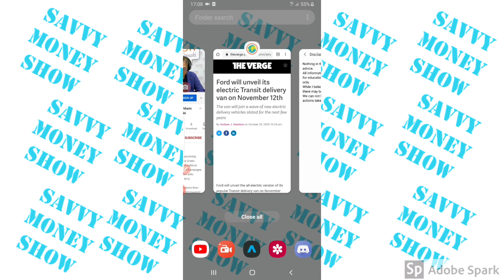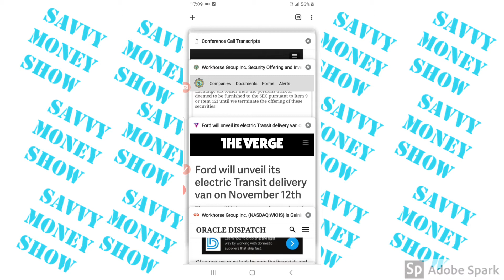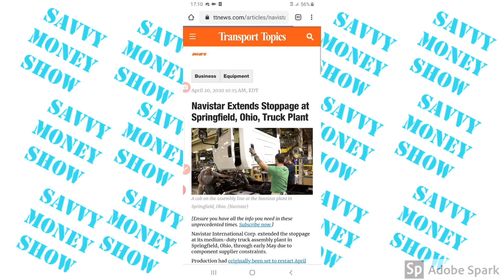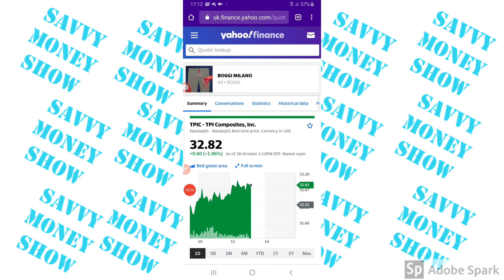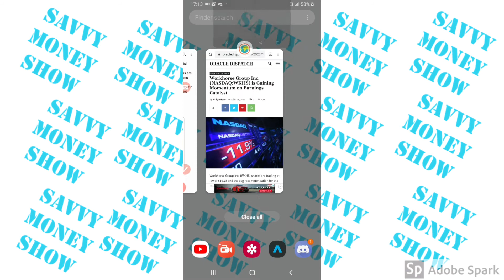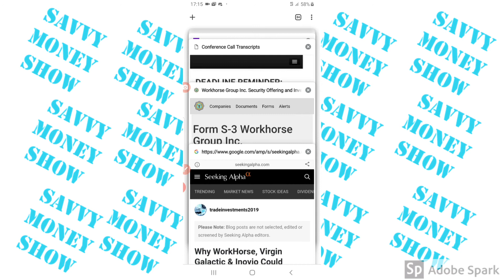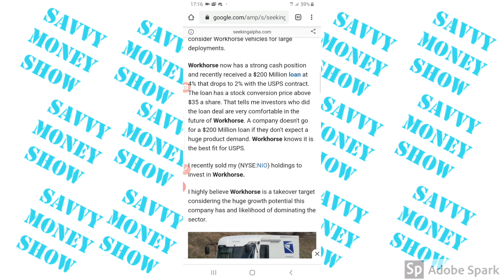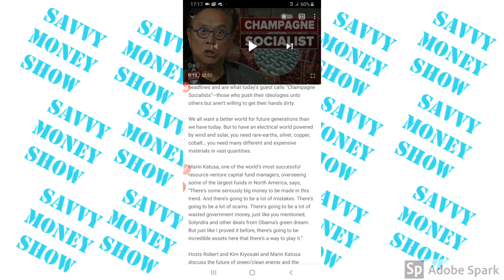workhorse update good and bad 30/10/2020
For 1 free month supply of ink